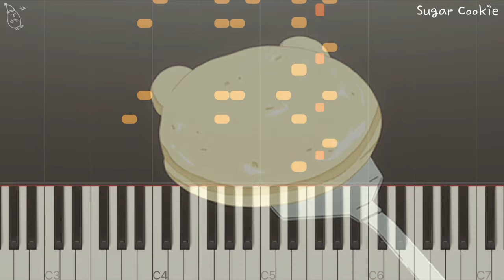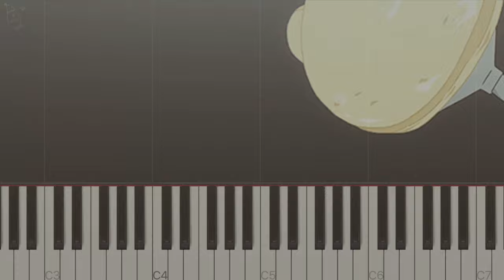✨샛별 - Sugar Cookie (Piano)✨(Royalty Free Music)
슈가쿠키 피아노 악보 추가해서 피아노 버전 중복 업로드 합니다 :3 !!
연주 뚱땅뚱땅 즐겁게 해주세요!
▼  음원 사용에 대한 설명과 음악 다운로드 링크

✔️무료 사용 가능 범위 : 유튜브(라이브 포함), 카카오TV, 네이버TV, 페이스북, 인스타그램, 블로그, 카페, 트위치 및 개인 생방송 플랫폼
✔️무료 사용 시 필수 조건 : 사용자의 영상 게시글에 출처 및 링크 표시
✔️게임, 어플, 광고, 웹드라마, 웹사이트, 공모전 유료 사용 가능
✔️음원을 영상에 사용할 시, 음원 앞부분의 시그니처 사운드를 제거 후 사용하시면 됩니다.

⭐별 헤는 다락방 채널의 음악들은 어느 콘텐츠를 목적으로 한 영상의 배경음악이 아닌, 공유나 플레이리스트 목적으로 제 채널이 아닌 다른 채널에서의 사용을 금합니다.
음악 공유를 콘텐츠 목적으로 영상이 발견될 시, 즉시 신고 처리하고 있으니 주의해 주시길 바랍니다.⭐

⚠️주의 사항⚠️
‧ 음원을 개인, 단체, 회사 등 타인에게 양도하거나 공개 장소에 공유 & 업로드하는 행위 금지
(음원 공유를 원하실 땐 유튜브 영상 링크를 사용해 주세요.)
‧ 배경 음악 이용이 아닌 음원 공유를 목적으로 독립적 게시, 또는 스트리밍 서비스로 제 3자에게 제공하거나 음악, 음반 형태로 판매하는 행위 금지
‧ 출처를 밝히지 않고 사용하거나 무료 사용 가능 범위가 아닌 다른 곳에 무단으로 사용하다 적발 시 법적인 책임이 가해질 수 있습니다.